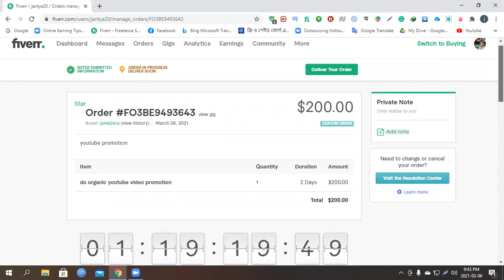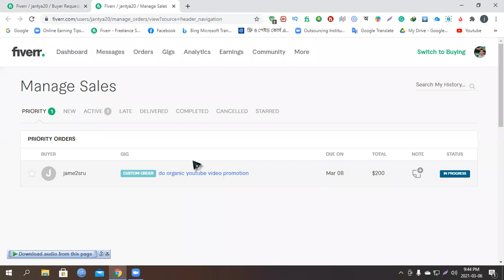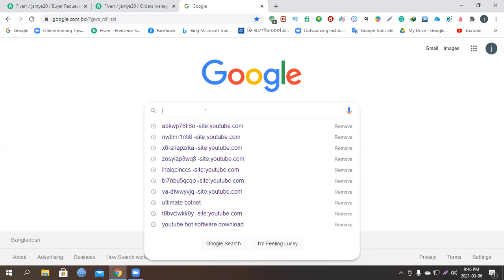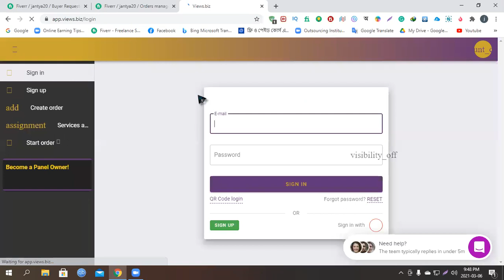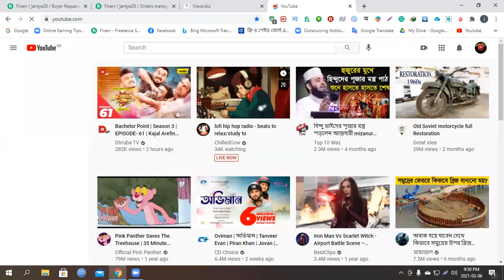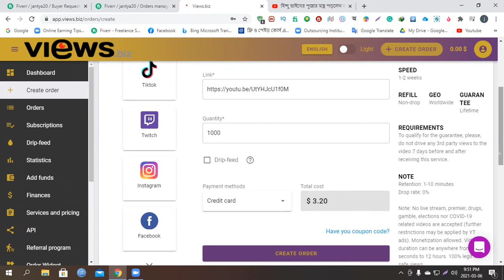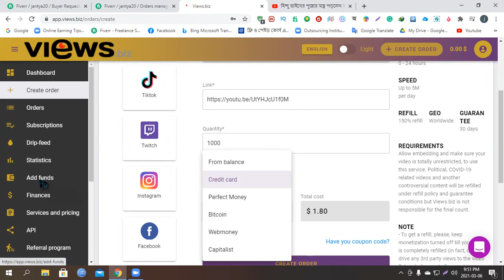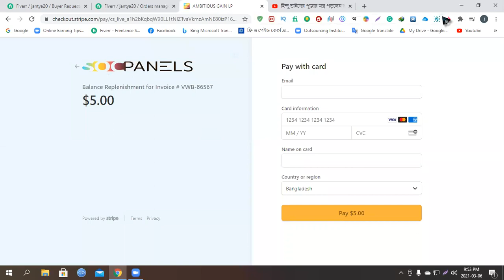সাভার থেকে জয়ন্ত রাজবংশী ২০০ ডলারের কাজ পেয়েছে YouTube Marketing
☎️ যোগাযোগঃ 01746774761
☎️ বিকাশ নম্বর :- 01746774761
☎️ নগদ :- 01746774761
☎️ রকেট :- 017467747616